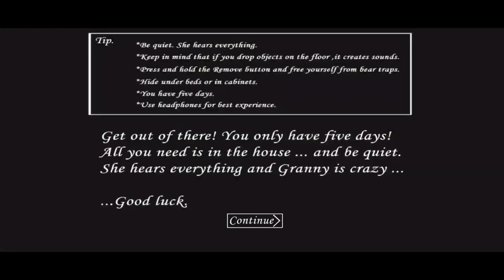Granny smiling X zero in version 1.8.1 - No Bing Spotted : Extreme Mode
Mod by ‎@pixellated2018